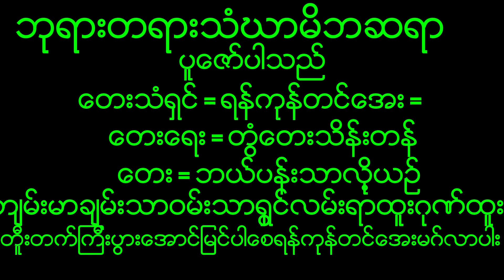April 19, 2023